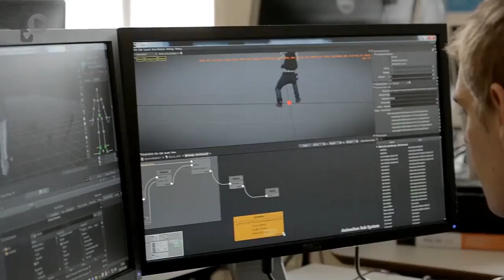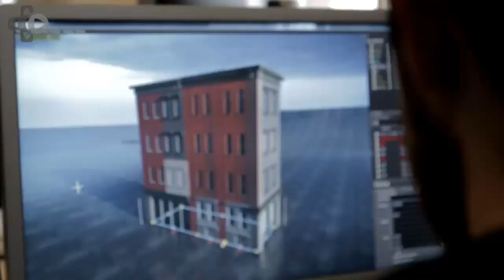The Division Snowdrop Engine Interview With Rodrigo Cortes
Ubisoft developer Rodrigo Cortes, brand art director at Massive Entertainment, explains how the new Snowdrop Engine is bringing games like Tom Clancy's The Division to life in this exclusive interview from GDC 2014.